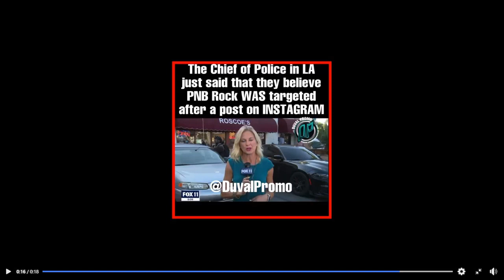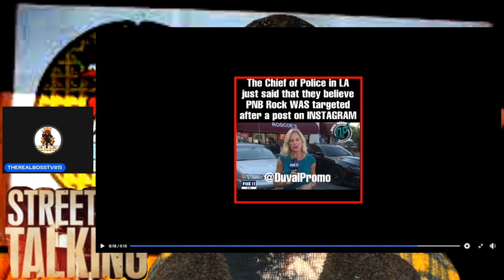Pnb rock breaking news that will shock u on why he was murdered